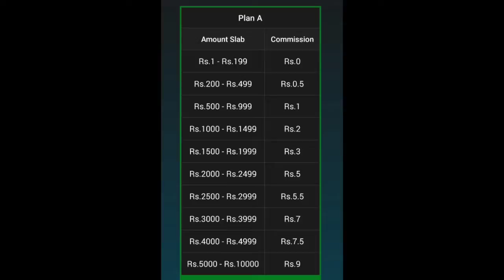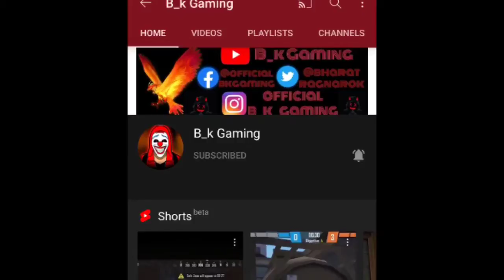Spice Money Mini Atm Review, Order New Update, Price 1899 Rs, Mini Atm Under 2000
Price = 1899